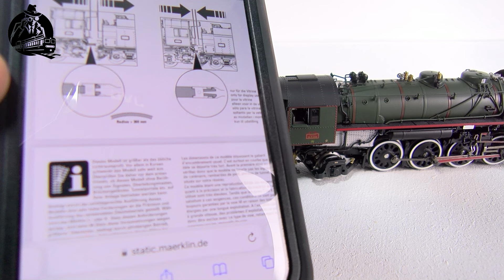Märklin Überraschungsmodell 2024 - Dampflok 141.R.1244 - Artikel 38141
Der Sommer ist zu Ende und wir näher uns wieder der Modellbahn Saison! Mit der Überraschungslok 2024 in der Vorstellung wollen wir diese Saison starten und gleichzeitig feiern! 5000 Follower, wer hätte das gedacht?!?!
Aber nun zur Märklin #38141 der Dampflokomotive #141.R.1244 in der Vorstellung bei uns. Und wir lüften ein Geheimnis! Das Gesicht hinter der Stimme von MärklinInsiderGermany!

Viel Spaß mit dem Video und dem besten Hobby!

Und hier der Shop mit dem Modell bei unserem aktuellen Partner Modellbahncenter Recklinghausen

Introstimme: Helge Sidow - die Stimme in den Märklin Videos

Liebe Grüße
MIG